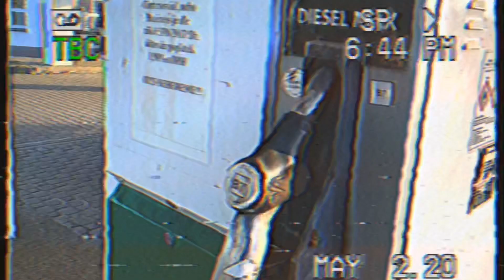E34 𝙾𝙻𝙳 𝚅𝙸𝙳𝙴𝙾 𝙼𝙾𝚅𝙸𝙴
Song: LXST CXNTURY-ODIUM
Video:RarevisionVHS
Edit:Videoshop